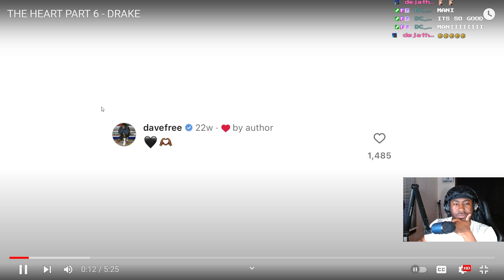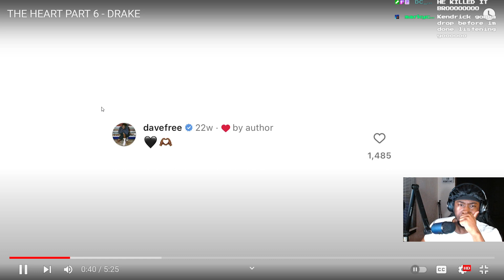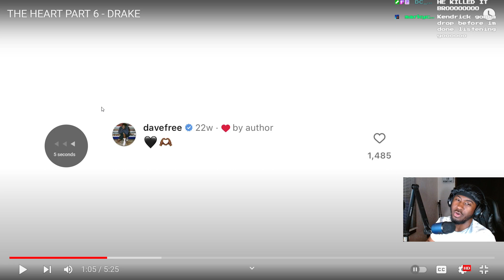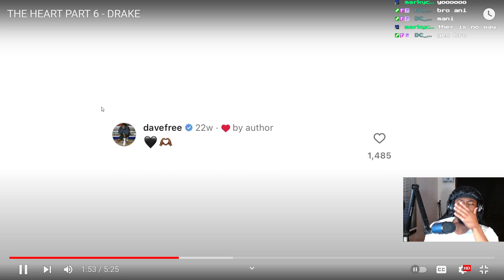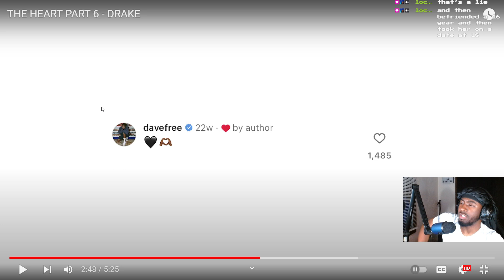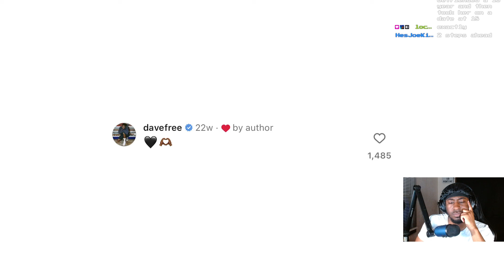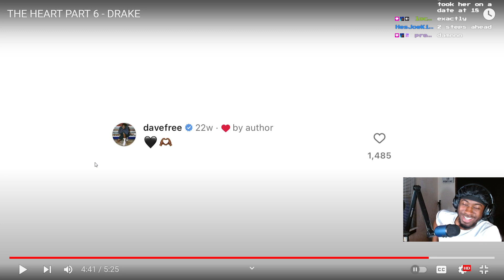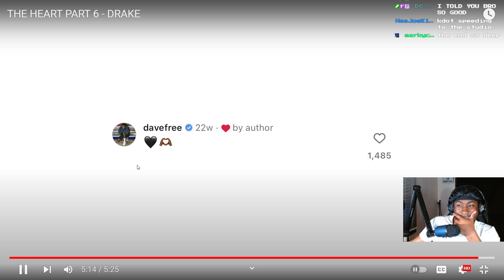HE FED KENDRICK LIES??? | Drake - THE HEART PART 6 (REACTION)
I love you all! Thank you for your support!